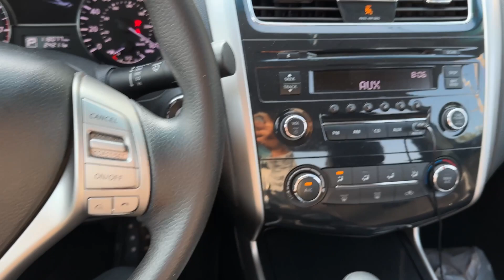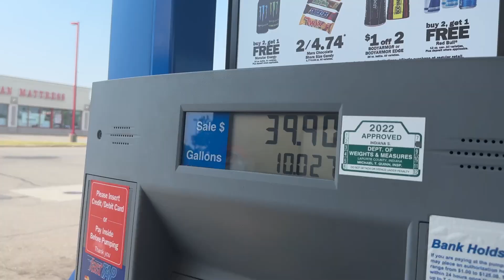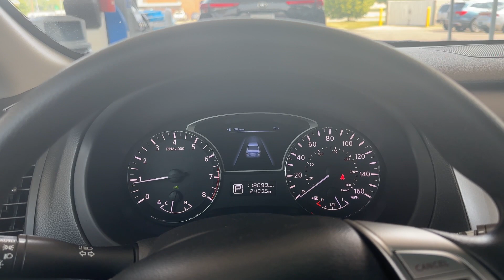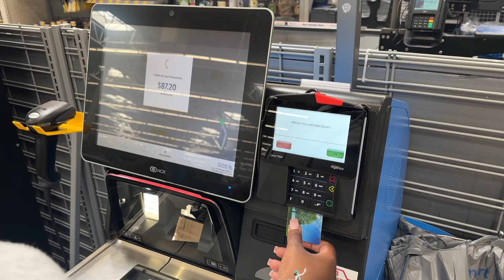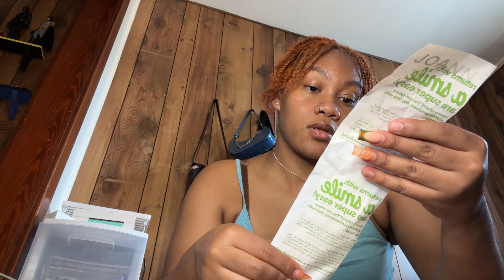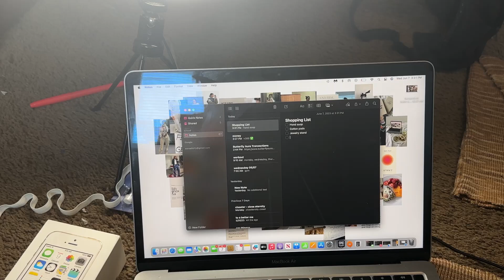day in the life vlog | gym, grocery store, joann, and sewing.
I hope you all enjoyed this video. Stay tune for the next video (Every Thursday)!

FAQ
What do you use to edit my videos? - VN on Mac
What do I edit my thumbnails with? - Canva